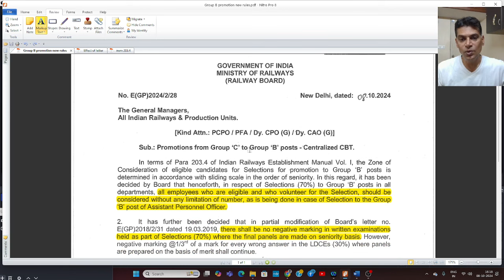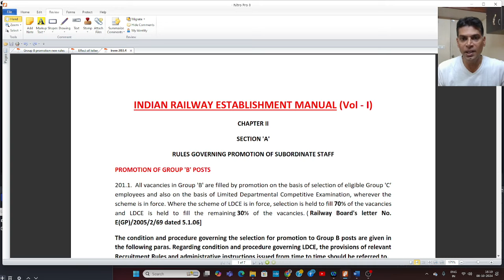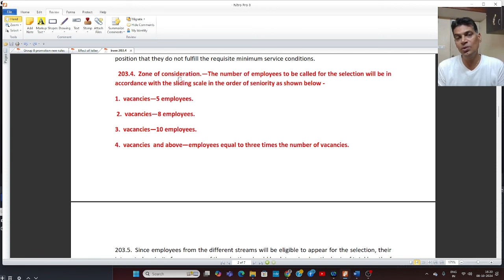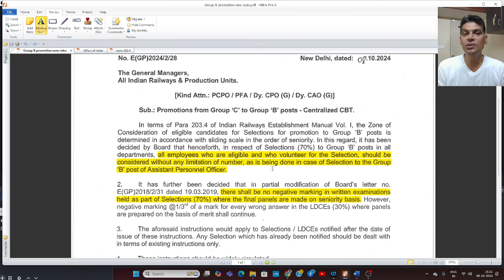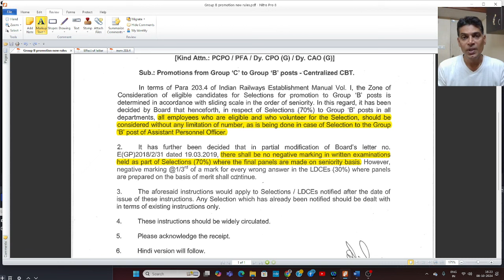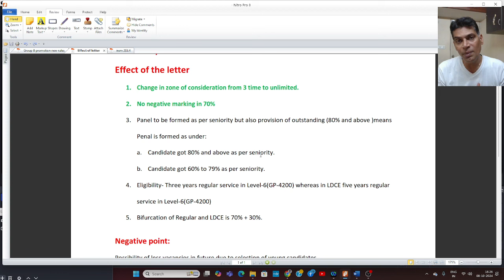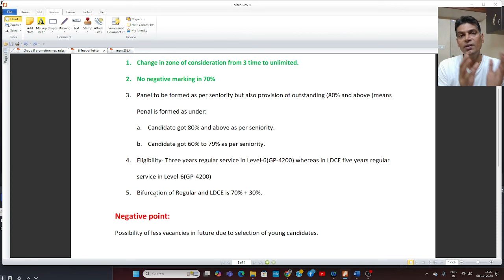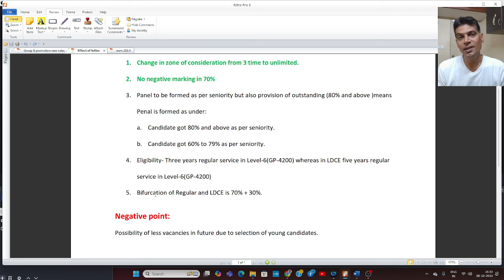Promotions to Group 'B' posts- Change in eligibility condition and removal of negative marking Rules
Promotions to Group 'B' Gazetted posts in Railways- Change in eligibility condition and removal of negative marking Rules RBE NO #93/#2024